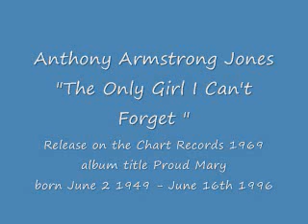Anthony Armstrong Jones - The Only Girl I Can't Forget